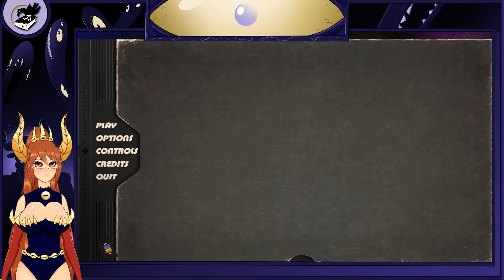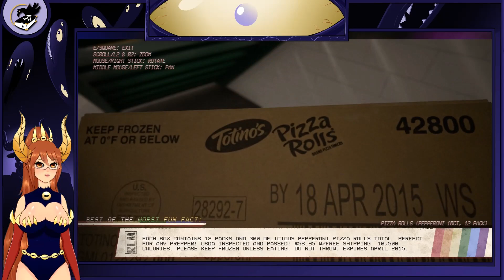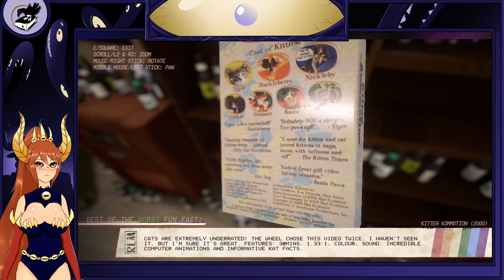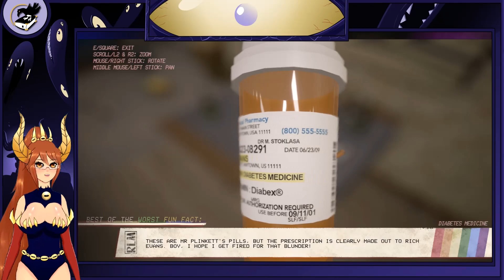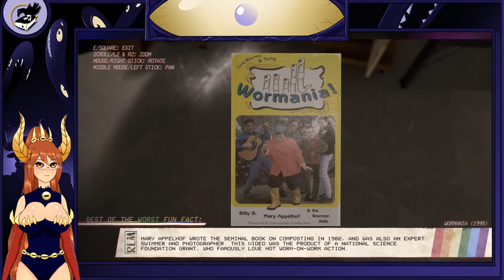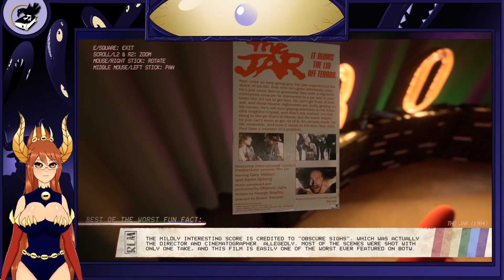Red Letter Media's Super VHS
This is a wonderful little fangame where we get to see Mike fanart.